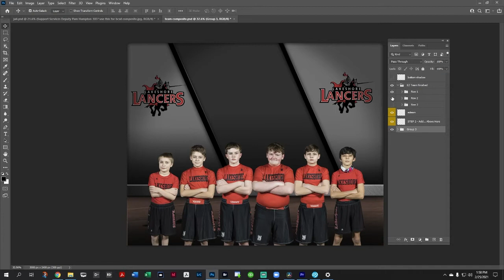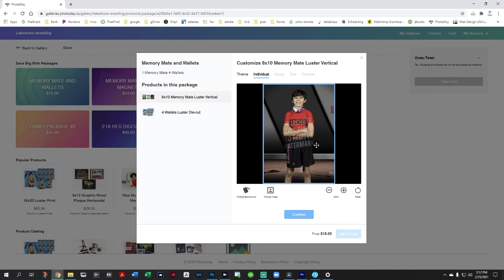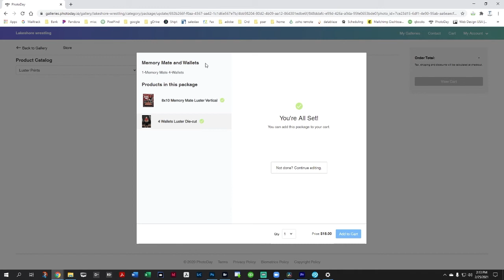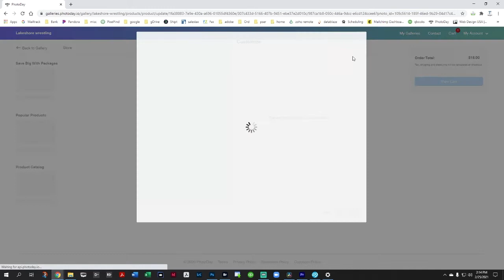Photoday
Tucker Photo